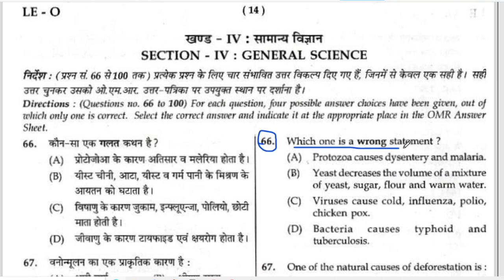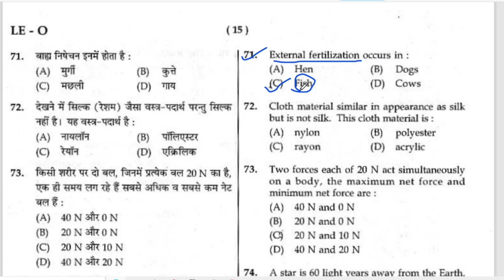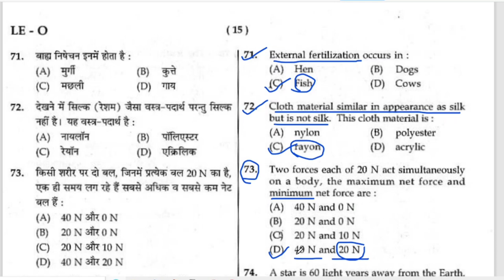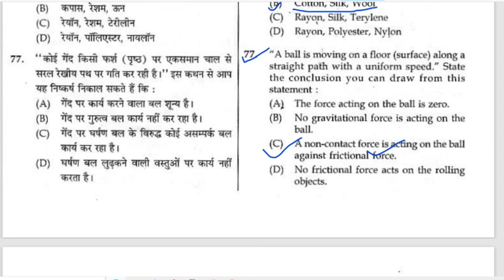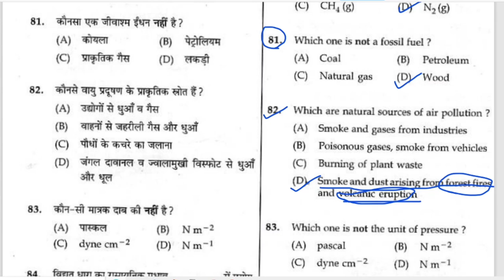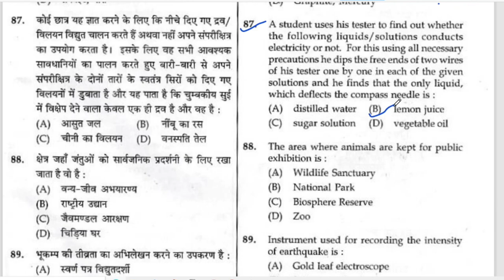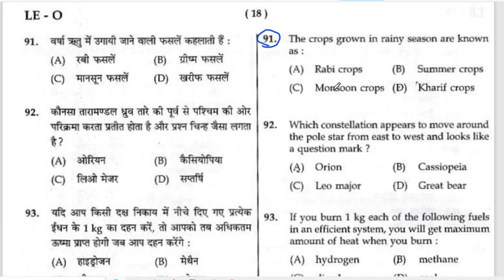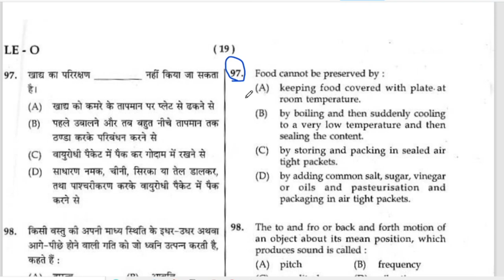| Class 9 | Answer Key | JNV Exam 2022 | Lateral Entry Test 2022 |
| Class 9 | Science Important Questions | Lateral Entry Test 2022 | Jawahar Navodaya Vidyalaya Exam

Jawahar Navodaya Vidyalaya Lateral Entry Test 2022 Class 9

Hindi
English
Science
Maths

| OMR Answer Sheet | Jawahar Navodaya Vidyalaya Entrance Exam 2022 | ऐसे भरे | गलतिया ना करे |

1) Maths Video Classes -

2) Model Papers Video Class -

3) English Language Passage Video Classes -

4) Mental Ability Test Video Classes -

5) Short tricks video class -

नीचे दिये गये लिंक पर क्लिक कर के बुक्स खरीदे 👍

Practice Paper Book English medium

Practice Paper Book हिंदी माध्यम

JNV exam Arihant class 6 english medium book

JNV exam Agrawal class 6 english medium book

All Rounder BSS Book Hindi Medium

Arihant book hindi medium class 6

Agrawal Book Hindi Medium class 6

Jawahar Navodaya Vidyalaya Entrance Exam 2022 Class 6 (English Medium)

Jawahar Navodaya Vidyalaya Entrance Exam 2022 Class 9 (English Medium)

जवाहर नवोदय विद्यालय प्रवेश परीक्षा 2022 कक्षा 6 ( हिंदी माध्यम )

जवाहर नवोदय विद्यालय प्रवेश परीक्षा 2022 कक्षा 9 ( हिंदी माध्यम )

जवाहर नवोदय विद्यालय प्रवेश परीक्षा 2022 वर्ग 6 वी ( मराठी माध्यम )

जवाहर नवोदय विद्यालय प्रवेश परीक्षा 2022 वर्ग 9 वी ( मराठी माध्यम )

All India Sainik School Entrance Exam 2022 Class 6 (English Medium)

All India Sainik School Entrance Exam 2022 Class 9 (English Medium)

JNVST 2022

AISSEE 2022

Jawahar Navodaya Vidyalaya Entrance Exam / Sainil School Entrance Exam / Scholarship Exam (Maharashtra) Class 6 and Class 9 FREE Online Coaching Classes Marathi and English Medium

जवाहर नवोदय विद्यालय प्रवेश परीक्षा / सैनिक स्कूल प्रवेश परीक्षा / स्कॉलरशिप परीक्षा (महाराष्ट्र) वर्ग ६ वी आणि वर्ग ९ वी साठी मोफत FREE ऑनलाईन कोचिंग क्लासेस मराठी माध्यम आणि इंग्रजी माध्यम.

Class 6(5th)
Maths, English, Mental Ability test

Class 9(8th)
Maths, Science, English, Hindi

वर्ग ६ वी(५वी)
मराठी, गणित, मानसिक क्षमता चाचणी

वर्ग ९वी(८वी)
हिंदी, इंग्रजी, विज्ञान, गणित

वर्ग ६ वी करिता आणि वर्ग ९ वी करिता चे क्लासेस मध्ये संपूर्ण विषय शिकवले जातील, सराव परीक्षा घेतल्या जातील, मागील वर्षाचे पेपर्स सोडवून घेतले जातील.

Jawahar Navodaya Vidyalaya Entrance Exam Notification/ Sainik School Exam Notification/Scholarship Exam Notification (Maharashtra)/How To Fill Online Form/ Important Documents/ J.N.V. Entrance Exam Admit Card/ Admission Process.

जवाहर नवोदय विद्यालय प्रवेश परीक्षा जाहिरात/सैनिक स्कूल परीक्षा जाहिरात/ स्कॉलरशिप परीक्षा जाहिरात (महाराष्ट्र)/ऑनलाईन फॉर्म भरणे/ महत्त्वाचे कागदपत्र/ ज. न. वि. प्रवेश परीक्षा पत्र/ एडमिशन करण्याची माहिती.